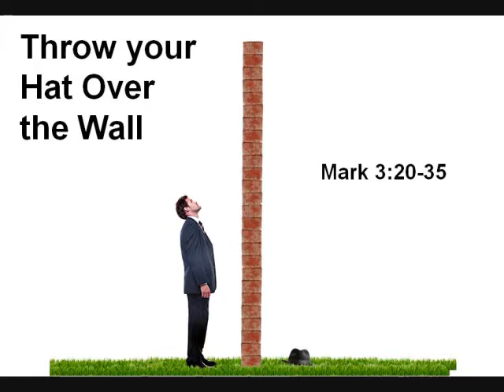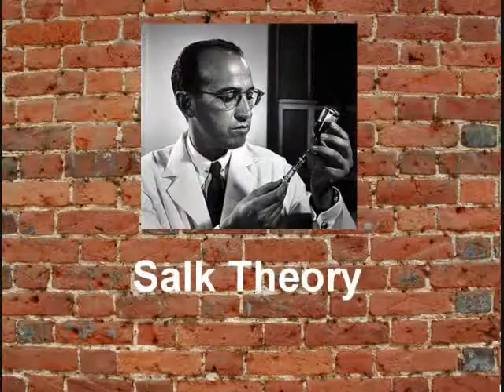Throw your Hat Over the Wall